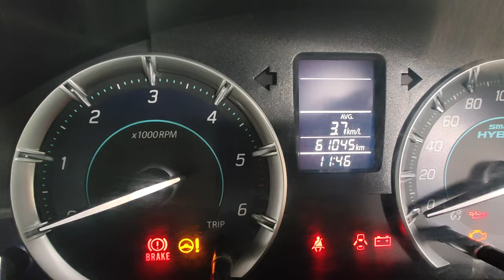MARUTI ERTIGA 2017 VDI SHVS అమ్మబడును వరంగల్ kazipet ☎️🙏 9949995140,9652661617